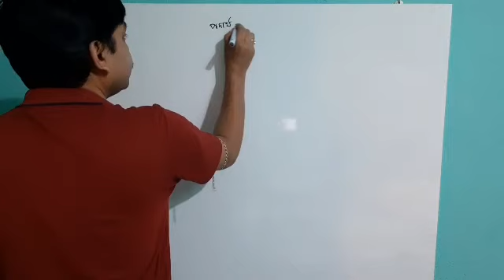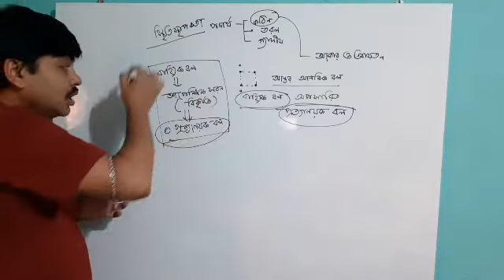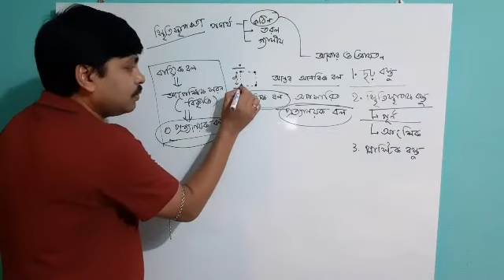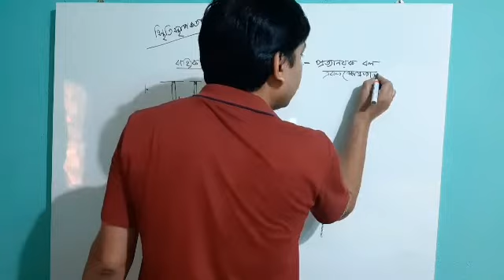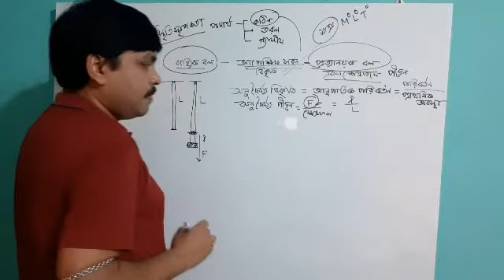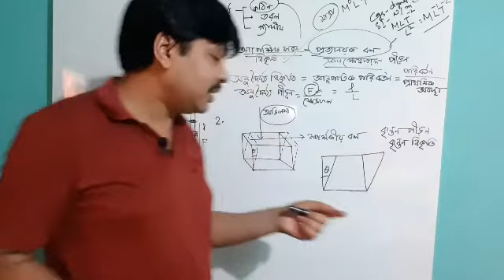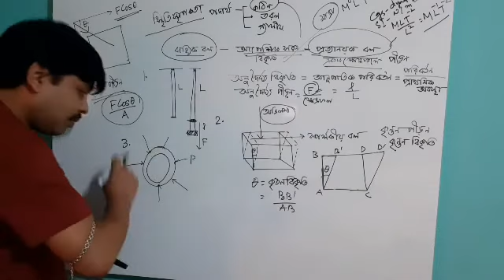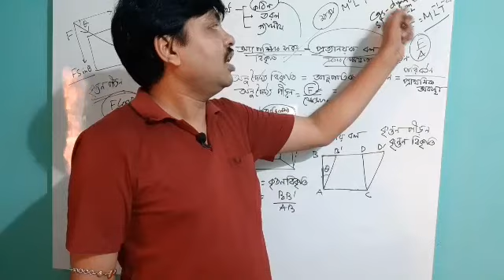Elasticity 1।strain and stress ।স্থিতিস্থাপকতা১।পীড়ন ও বিকৃতি।